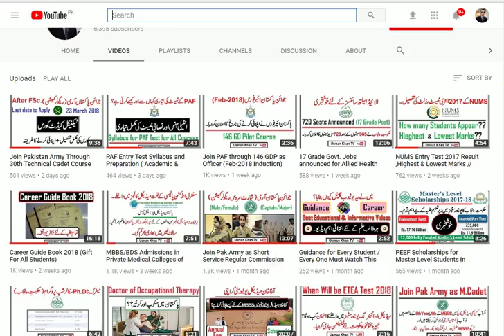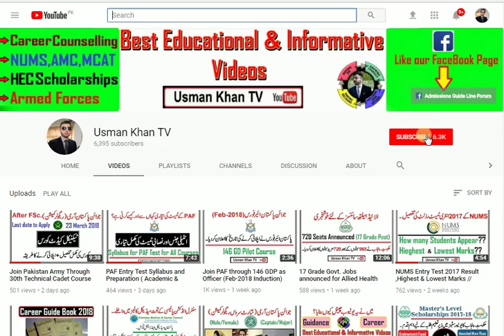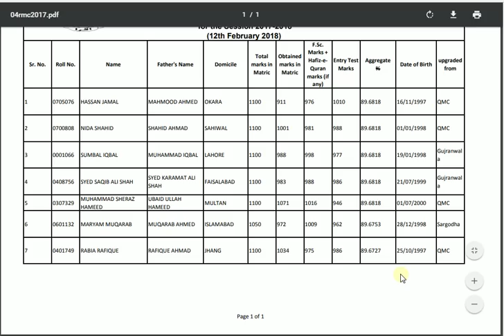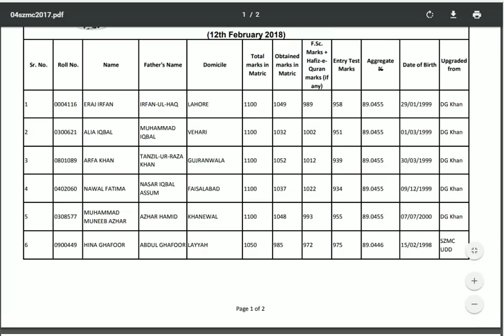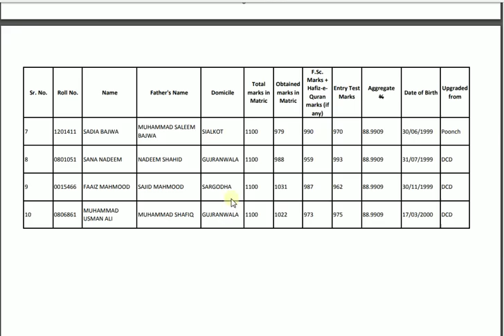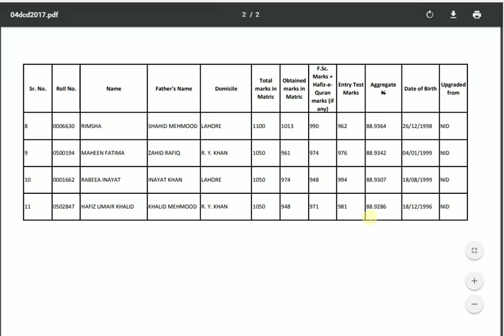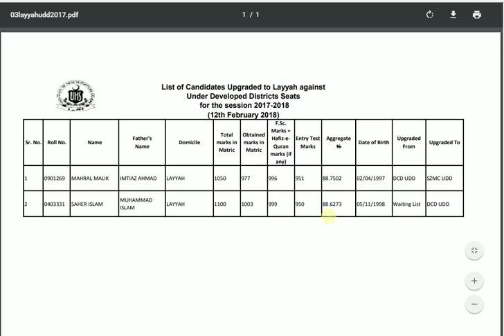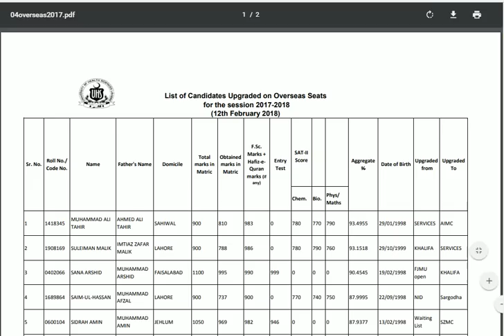Merit Dropped in All Medical Colleges of Punjab (MBBS/BDS Admissions 2017-18)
فروری 2018 میں یو ایچ ایس (UHS) لاہور کی طرف سے جاری کردہ اپگریڈیشن لسٹ کے مطابق پنجاب کے تمام سرکاری میڈیکل کالجز کے میرٹ میں نمایاں کمی آ گئی ہے.
17 میڈیکل کالجزکی میرٹ لسٹ کی تفصیل جاننے کے لیے دیکھیے مکمل ویڈیو